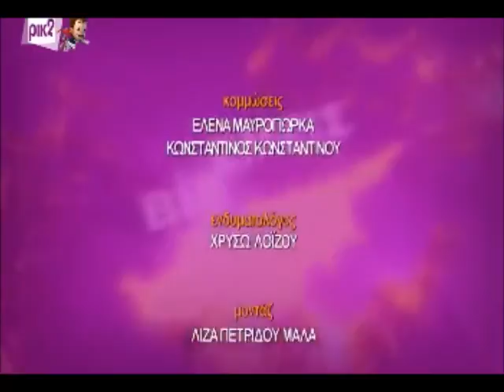Biz Εμείς 21 6 2016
Multiculturalism in Cyprus
Excerpt from the programme  BIZ- ΕΜΕΙΣ of RIK2 on 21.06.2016 about  the multicultural event held in Satiriko theatre under the auspices of the Minister of Education and Culture (24th of May 2016)